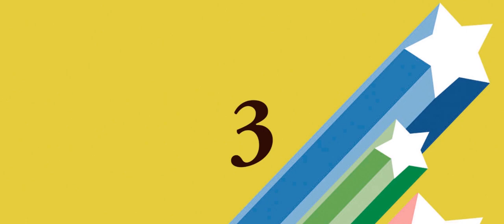Publicidades SALADIX Snacks - Bocas, Agapornis y Beethoven (papa papá )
Divertidos comerciales de Saladix Snacks , abril 2014, para la campaña lanzamiento de la Nueva Generacion de Snacks Saladix. Como el claim era "tan tentadores que una sola boca no alcanza" aparecieron nuevas bocas en los estomagos que hablan y cantan ( novia, pastor brasilero, pastor alemán, una que canta Agapornis y otra que tararea la 5ta Sinfonia de Beethoven )

Datos de los cortos
Cliente: Arcor
Agencia Soho Square
Producto: Saladix Snacks
Productora: Primo
Director: Brian Kazez
Post: Bleed
Banda: Super Charango / Agapornis

Banda de sonido apertura y cierre: Secret Weapon vol2 MIX -